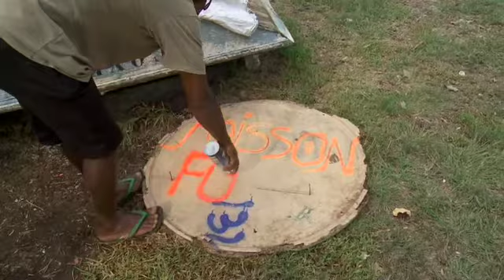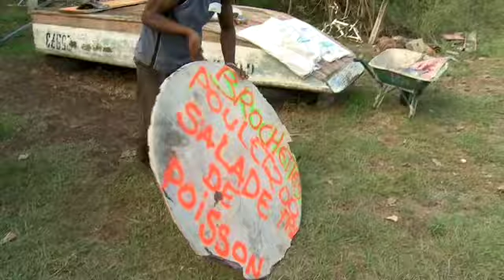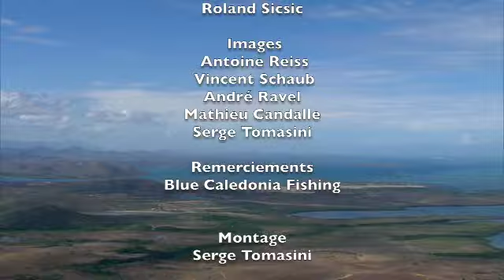La pêche et la manière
Cette vidéo traite de La pêche et la manière